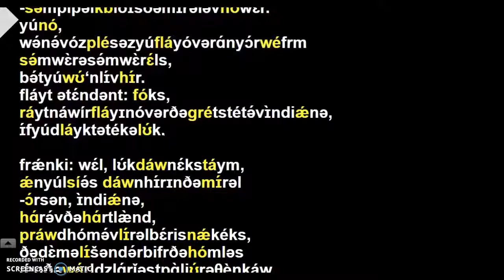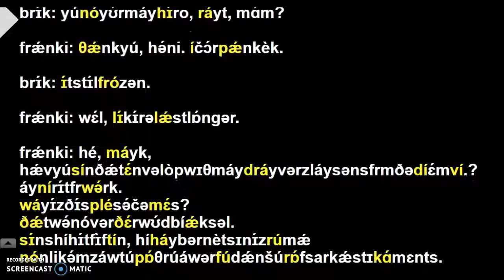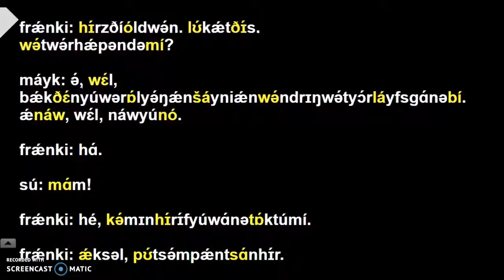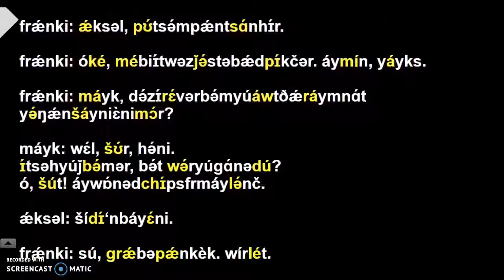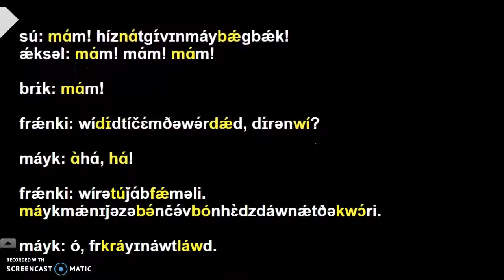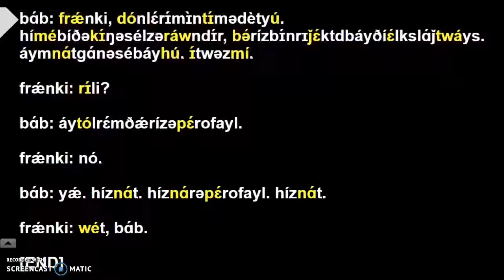THE MIDDLE PILOT - RBT